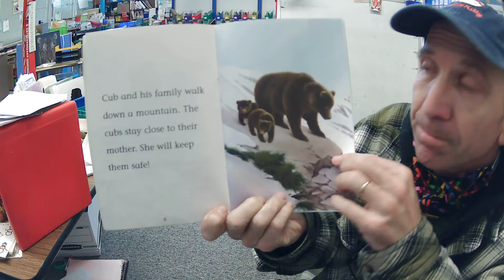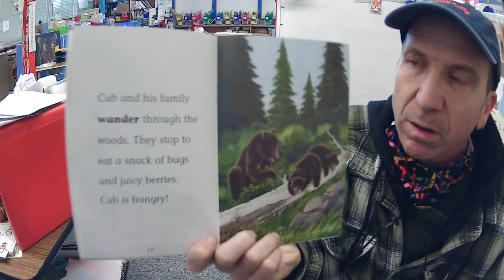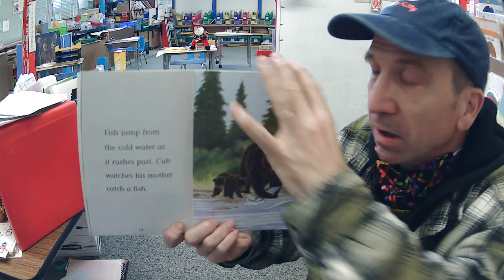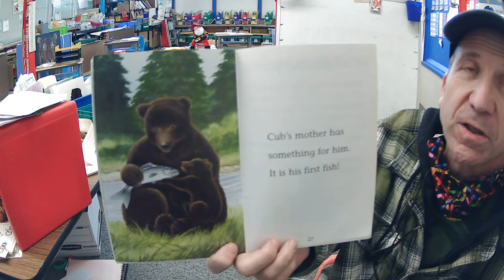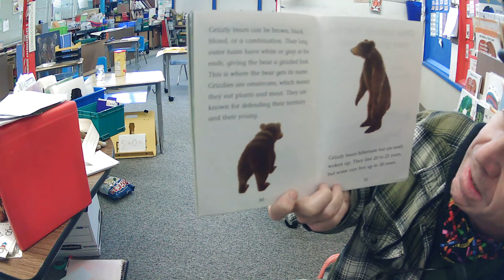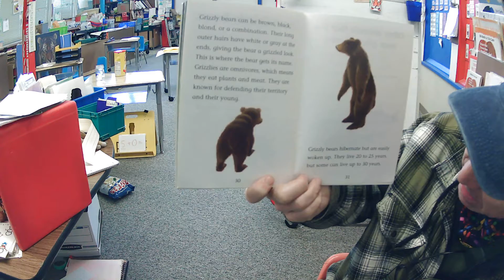Grizzly Bear Cub